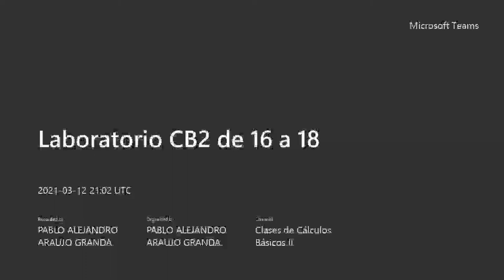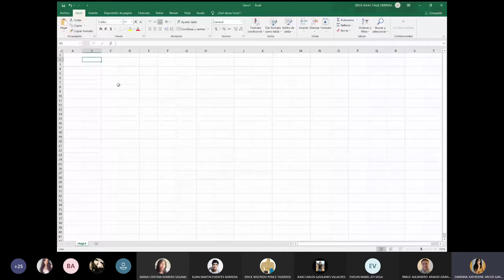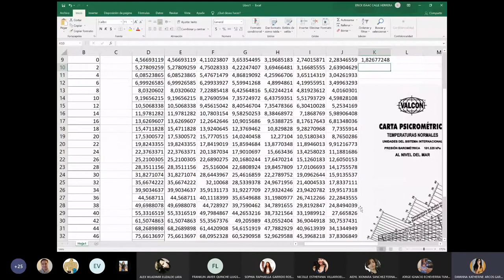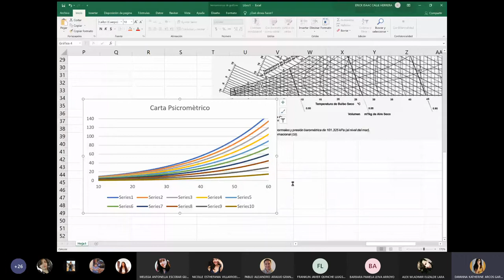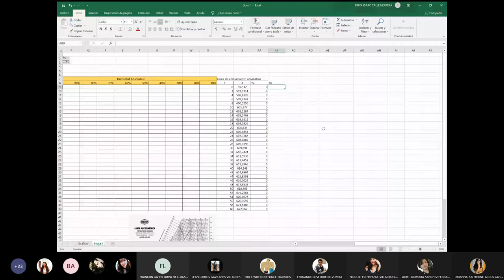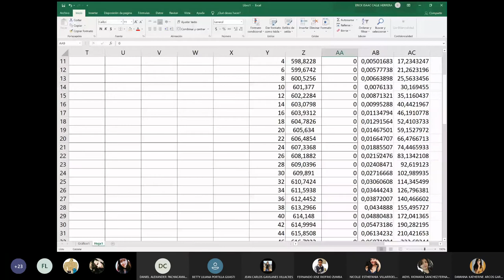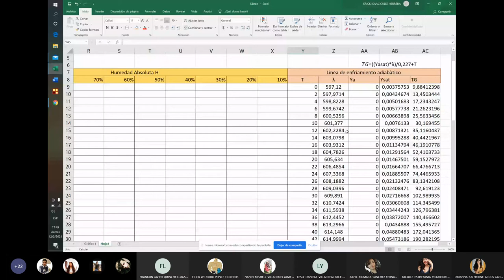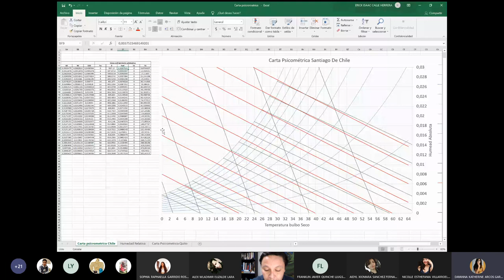12.03.2021 - Cálculos Básicos 2 - PAE Construyendo una Carta Psicrométrica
En este PAE los estudiantes aprenden a dibujar la carta psicrométrica usando una hoja electrónica.